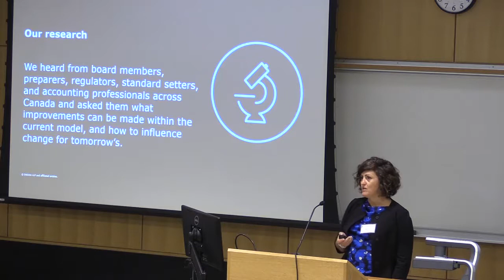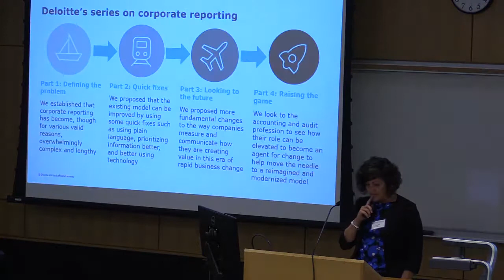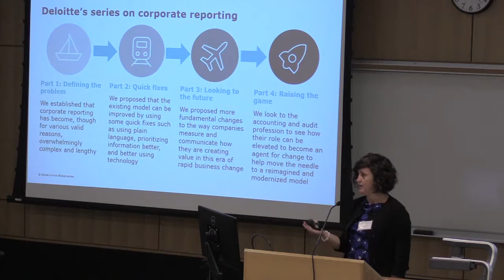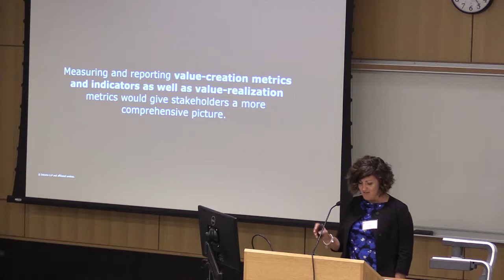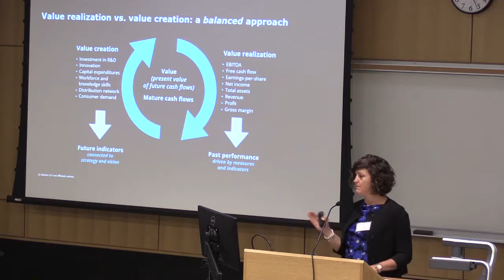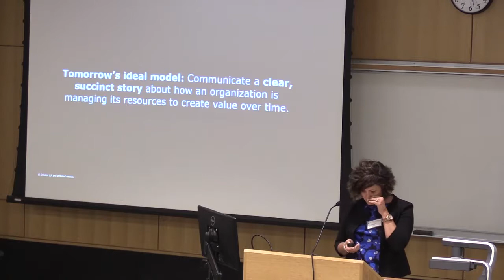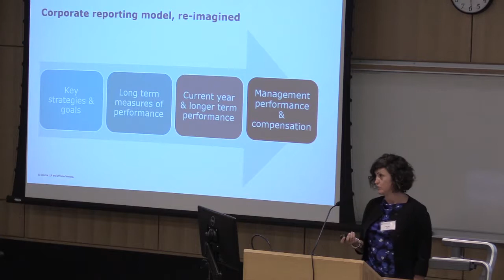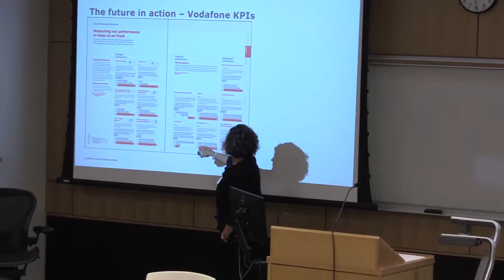Professional Accounting Centre (PAC) Conference 2017: Stacy Nagel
2017 Speaker: Stacey Nagle
The Professional Accounting Centre (PAC) was established at the University of Toronto Mississauga in 2014 to promote research and discussion related to professional accounting.

To fulfill its mission of stimulating research and discussion on issues facing professional accounting, PAC will offer events that bring together accounting researchers, standard setters, regulators, and professional accountants with a view to advancing professional accounting’s service to society. The annual PAC Conference is the first step in this journey.